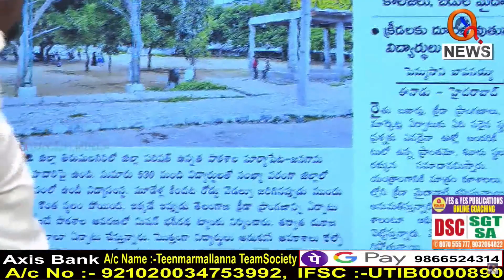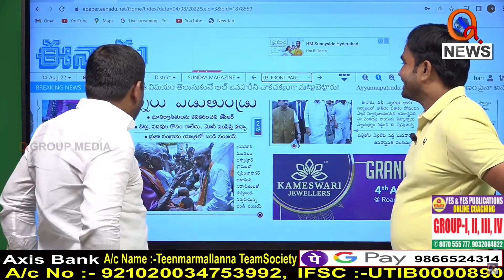Morning News Updates : Eenadu Highlights 04-08-2022 | Teenmar Mallanna | News Headlines – QNEWS